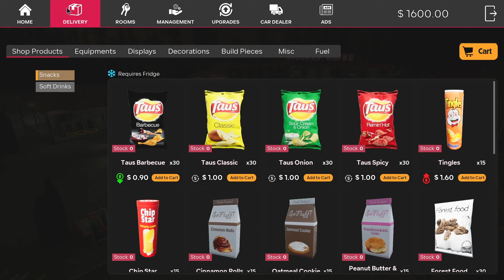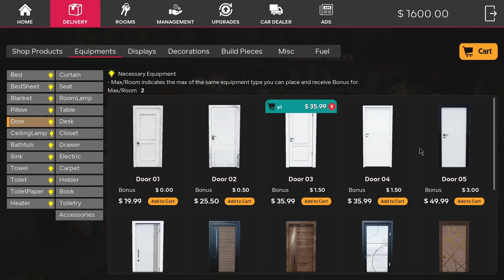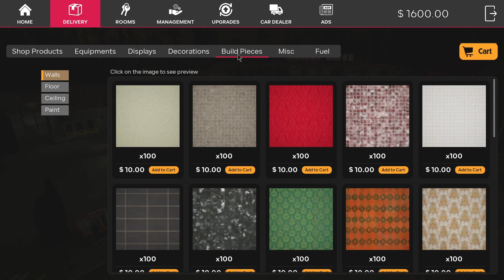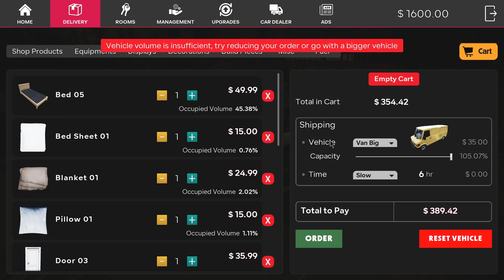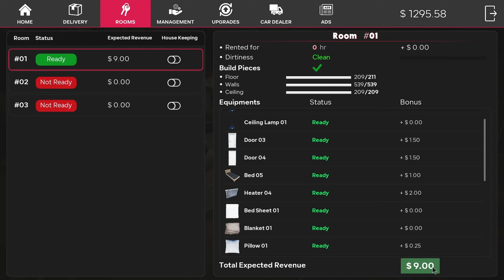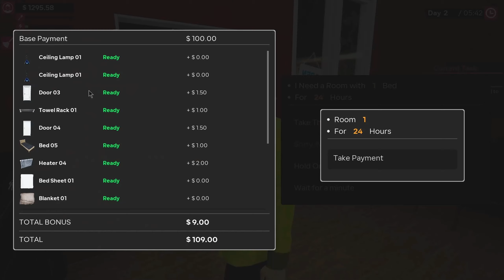"Opening the Motel" - Motel Manager Simulator - Episode 1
Motel Manager Simulator, Motel, Business, Simulation

Be the manager of a motel alongside a shop and a gas station. Build, renovate, expand and grow your business to attract more customers. Clean, design and furnish your rooms. Choose styles, color schemes, equipments and decorations to create a unique atmosphere and get the maximum revenue possible. Keep your shop shelves full of products that travellers might need.

Design your rooms (floor, walls and roof) and furnish them, keep them clean to satisfy your customers. You will have a lot of choices so bring your creative ideas to life.

Provide every product you can. Order, stock in warehouse and keep track of the prices to make profit. Design your shop as you wish and keep it clean, otherwise customers will leave immediately. Place different shelves and fridges inside your shop and keep them full.

High popularity means more customers and high rating means happy to pay customers. Make sure you serve them in time and provide every thing they need. Customers are always right.

At some point you will not be able to run everything by yourself. Cash register, fuel pump, cleaning, motel check in/out and shelf filling are a lot of work. But don't worry, you can build a staff room and hire people to help you with all of it. But you will have to do the management and be the boss.

Order shipments of products/equipment and every thing you need run your motel. Set prices for shop products and room renting. Give your employees assignments and make sure you're paying them.

Expand your business to serve more customers and make more profit, three fuel pumps are better than just one as long as there are customers to serve, so make sure to invest in the right place.

You can add a lot of ideas to your motel, such as payphones and vending machines to make more money. Or build a bus station to attract more customers. You can even place ads in your motel area to generate more cash (if you have the required popularity).

Key Features

    Renovate, clean, furnish and expand an abandoned motel.
    Design your rooms and equip them and make them ready to accept guests.
    Order shipments, fill shelves with different products.
    Hire employees to help you in your journey.
    Manage your stock, prices and upgrade your work places.
    Serve customers and keep them satisfied.